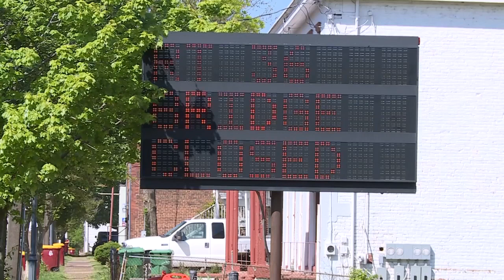Road closure to create a lengthy detour for some Virginia commuters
Walkers, drivers, and cyclists who use University Boulevard near the Chesterfield County-Petersburg line will soon need to find an alternate way around town.